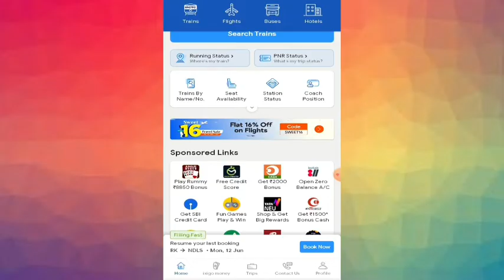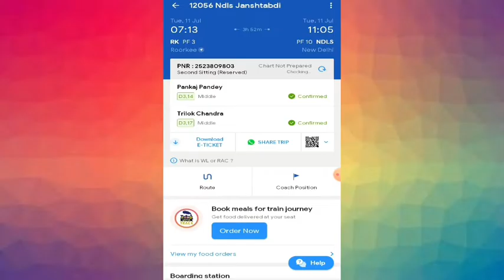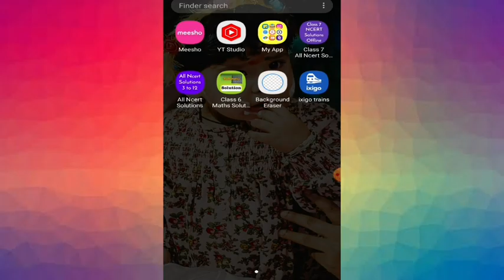how to download train ticket from ixigo app | ixigo train ticket booking PDF kaise download kare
Is video me hum bta rhe hai ki aap train me book ticket ko kaise download kar sakte hai.

Queries Solved-
how to download train tickets from ixigo app
ixigo train ticket booking PDF Kaise download kare
ixigo train ticket download Kaise Kare
Download train tickets online
online train ticket download Kaise karen